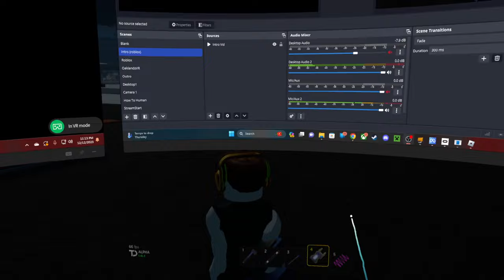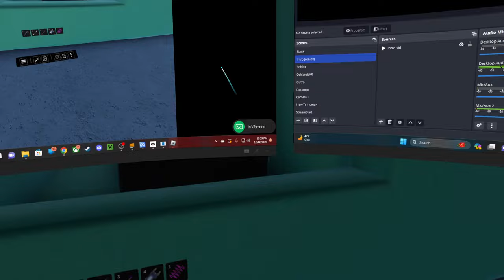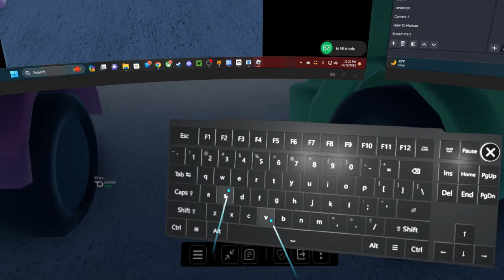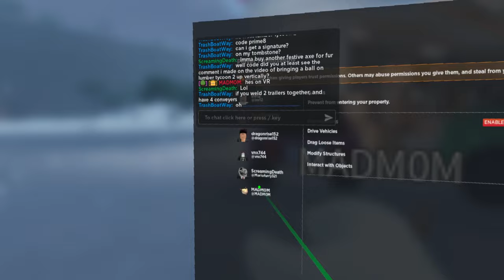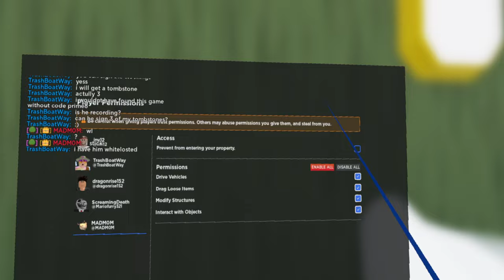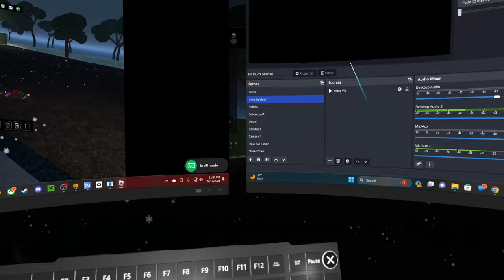Roblox - Oaklands VR - Christmas Shopping! :D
Its Christmas Time! :D